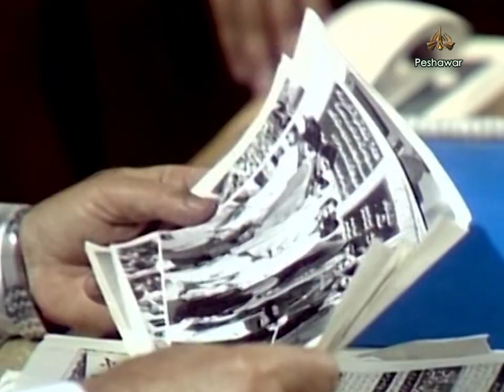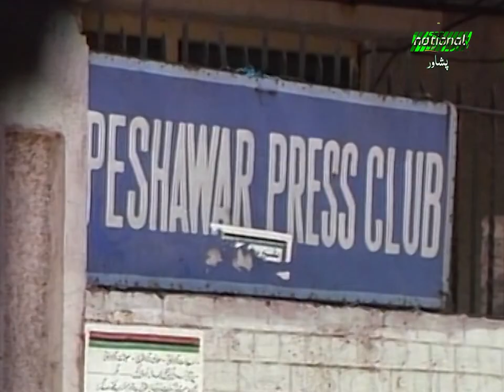Angaar | Episode 1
Artists: Tariq Jamal, Mumtaz Ali Shah, Safia Rani, Bushra Furrukh, Afsar Jan, Zar Muhammad, Niaz Ali and Others
Camera: Yahya-ur-Rehman, Muhammad Sharif
Engineers: Ibrahim Kamal, Zahid Hussain, Akhtar Hussain, Sabz Ali, Rafiq Ahmad and Others
Shift Incharge: Kafiyat Ullah Khan, Saleem-ur-Rehman
Writer: Younas Qayasi
Produced and Directed By: Tariq Saeed